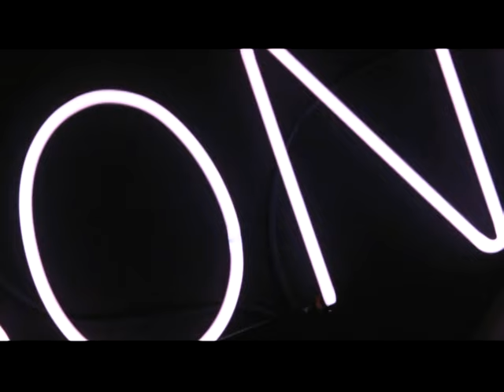Blake Lewis - Sad Song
Music video by Blake Lewis performing Sad Song. 2009 Tommy Boy Entertainment, LLC